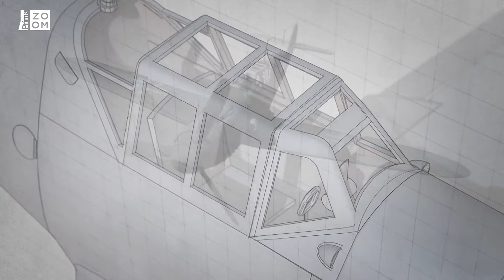Stíhačky Luftwaffe byly nejlepšími stroji na světě. Podívejte se, jak zatápěly spojencům